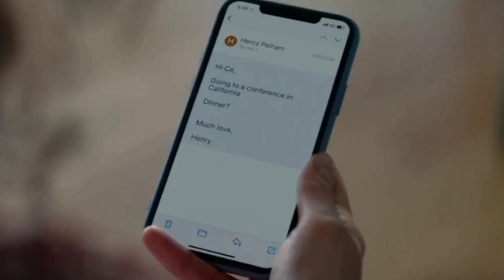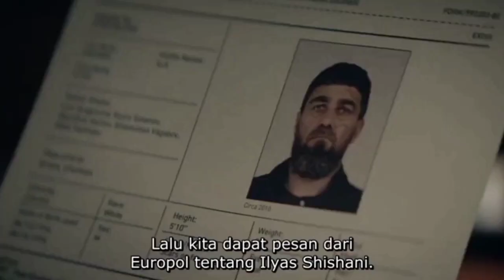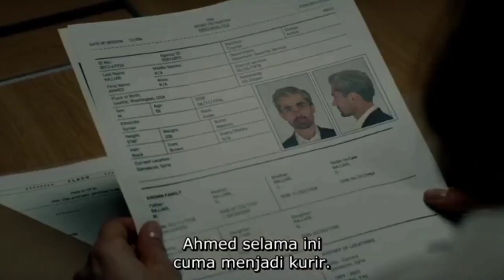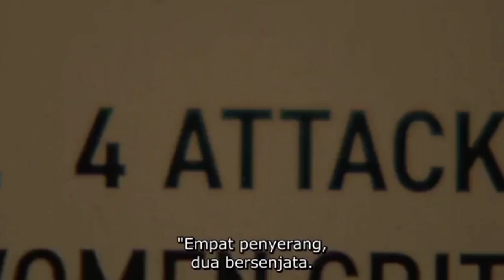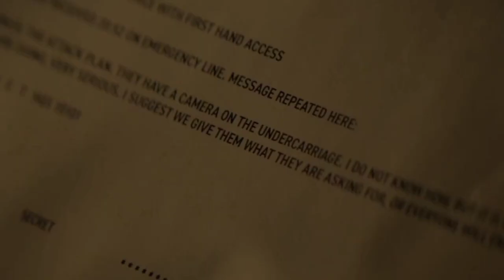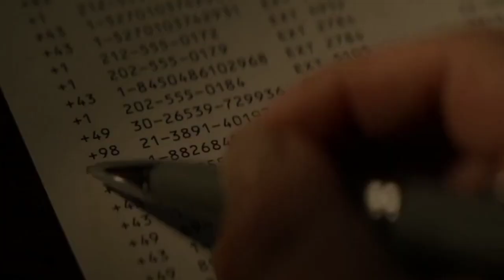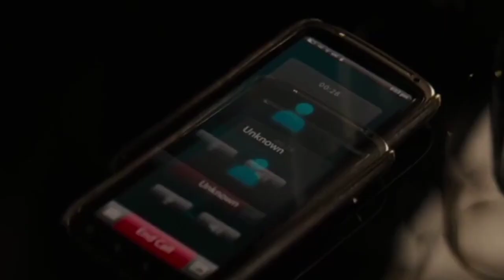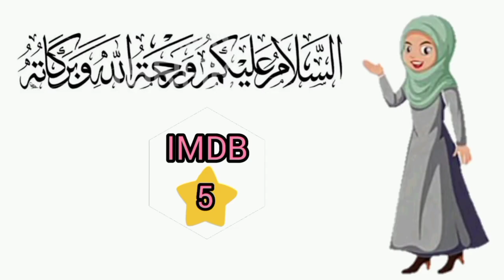Tewasnya 120 penumpang pesawat | Alur cerita film 'All the old Knives' (2022)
Desember 2012
Pesawat dibajak oleh teroris yang meminta tuntutan pembebasan atas 5 orang tahanan. 2 dari Austria dan 3 dari Jerman. Masing-masing negara mengulur waktu dan tidak memenuhi permintaannya itu, sehingga semua penumpang, kru dan pembajaknya sendiri tewas semua..

8tahun berlalu..
Dalang dibalik pembajakan tersebut tertangkap. Dia menyebutkan jika salah seorang staff kedutaan AS yang berada di Austria 'berkhianat'. Chris Pine sebagai Henry Pelham diutus untuk mencari kebenarannya..